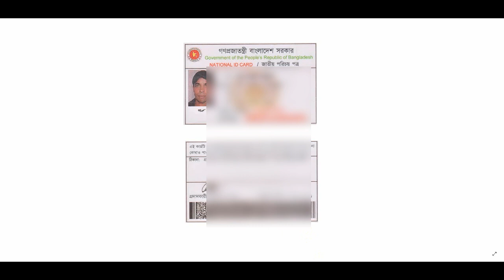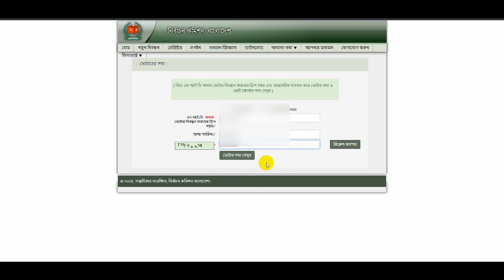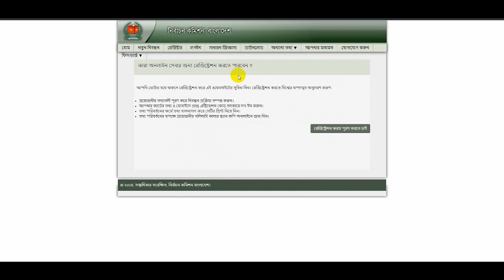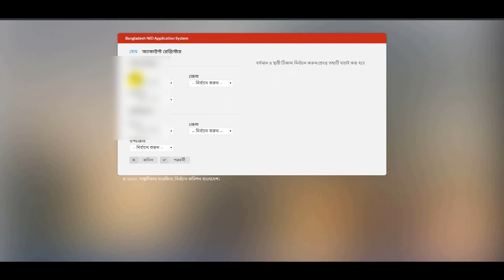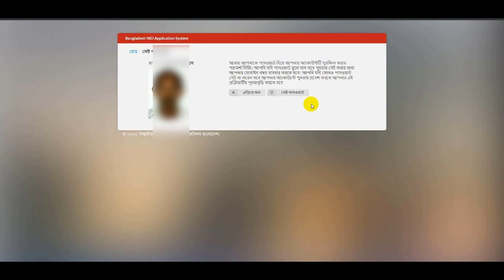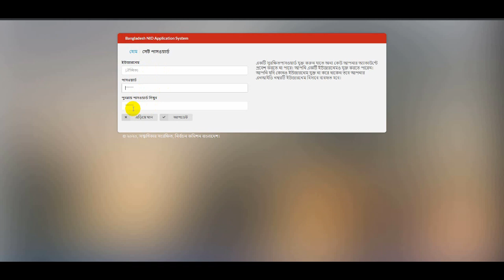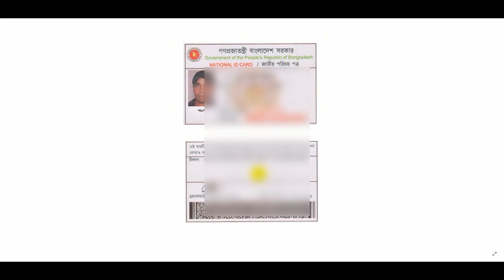How to Original NID Card Online Copy Download 2020.নিজেই বের করুন জাতীয় পরিচয়পত্রের অনলাইন কপি☑️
👉 আমাদের অন্যান্য ভিডিও গুলি :
✔How To Open And Verify Neteller Account In 3 Minute Neteller Verification Bangla Tutorial 2020
✔ Iq Option A To Z Bangla Tutorial.Iq Option Full Bangla Tutorial
✔ Olymp Trade a to z bangla tutorial 2017.how to deposit & Verify olymptrade bangla tutorial